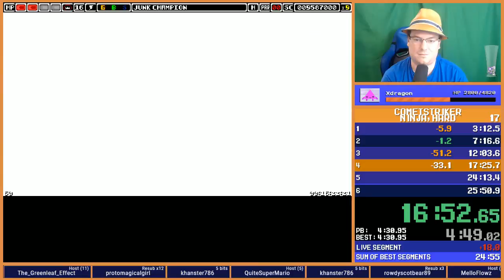CometStriker - Ninja, Hard 24:23.35 IGT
Improvements after doing some ILs.  Still needs to be better to catch Eldra though